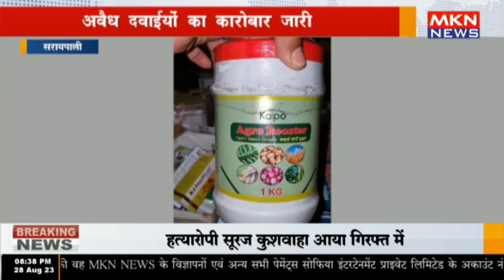सरायपाली - अवैध दवाईयों का कारोबार जारी